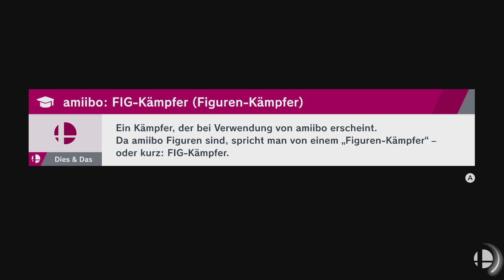Super Smash Bros Ultimate Let's Play ★ 80 ★ Nun auch die Meisterhand ★ Deutsch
Ich wünsche Viel Spaß beim zuschauen des Let's Plays. Gerne kann das Video auch mit Freunden auf den verschiendensten Social Media Plattformen geteilt werden.

Infos zum Spiel
Spiel: Super Smash Bros. Ultimate
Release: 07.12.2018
Genre: Kampf, Action
Entwickelt: Nintendo
Sprache: Japanisch, Englisch, Französisch, Deutsch, Italienisch, Spanisch, Koreanisch, Niederländisch, Russisch, Chinesisch